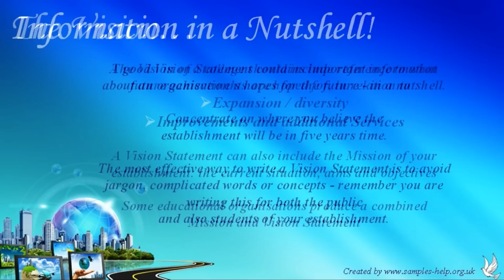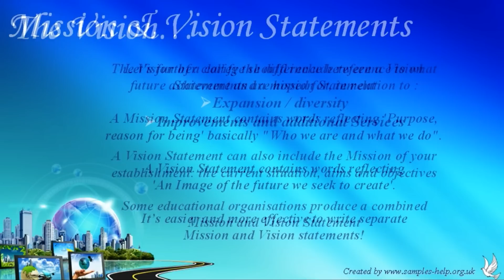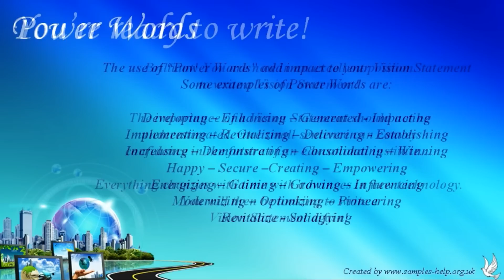How to write Educational Vision Statements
How to write Educational Vision Statements! Watch this video for samples, examples, hints and tips for creating unique sentences to describe your goals, objectives, mission and vision for this project. Perfect for use on websites, brochures, handbooks and business plans. Free demo and tutorial to improve your skills. Great ideas and help on how to create a cross between a company or corporate slogan, or tagline, and an executive summary. Guide to help you to write a professional, memorable and engaging paragraph. Free demo and tutorial. Wording guide for this important management tool. A difficult but very important task, learning how to write one takes time! Above all Educational Vision Statements must be accurate and concise!